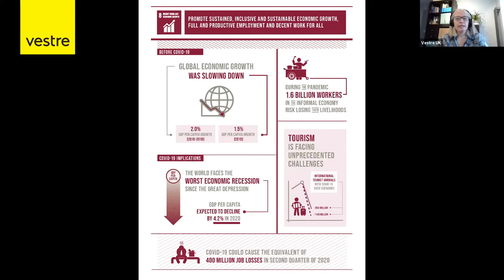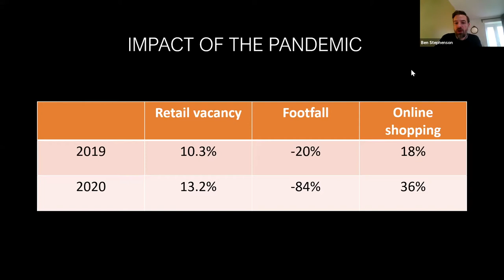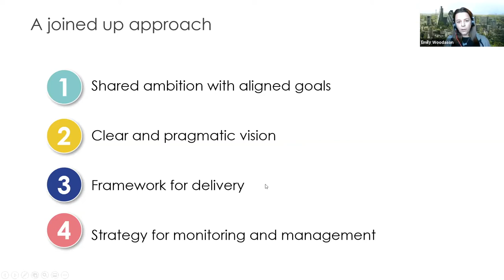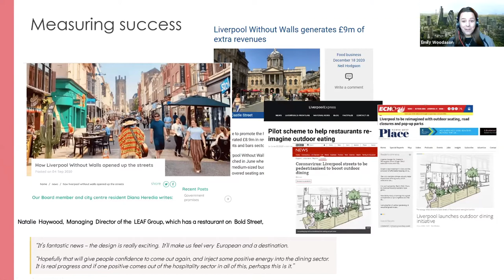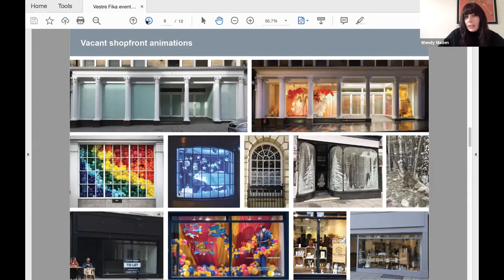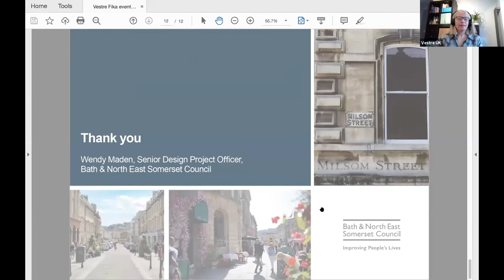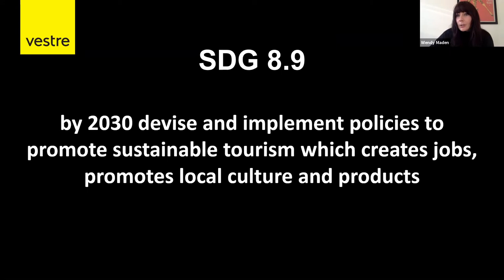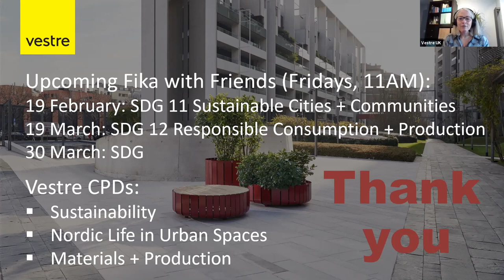Fika with Friends - The Future of the Highstreet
Sustainable Development Goal 8 Decent Work + Economic Growth, and in particular:
SDG 8.9 By 2030, devise and implement policies to promote sustainable tourism that creates jobs and promotes local culture and products.

For the first Fika of 2021 we discussed the urgent need for a high street reboot, with a focus on the work of the High Streets Task Force with Ben Stephenson (Placemaking Consultant and Fellow of the Institute of Place Management), Wendy Maden (High Street Project Manager and Design Project Officer with Bath & NE Somerset Council), and Emily Woodason (Associate Landscape Architect at Arup and member of the HSTF).